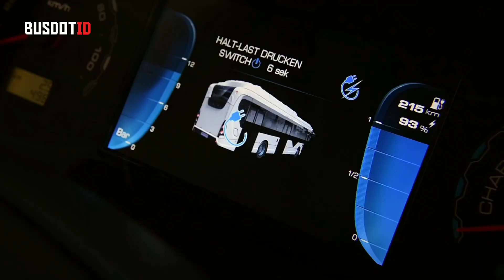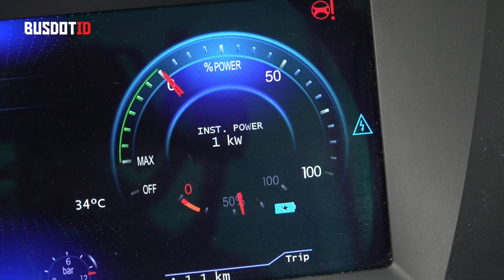Bisakah Bus AKAP Menggunakan Armada Bus Listrik? | Sekilas Bus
Video Lainnya: Update Terbaru Pada Chasis Bus Mercedes Benz OC 500

Halo Netizen Buz, di kesempatan kali ini kita akan membahas bisakah bus AKAP menggunakan armada bus listrik dan beberapa contoh bus listrik yang ada di dunia dengan pencapaian jarak tempuh yang cukup baik dan di uji untuk rute antar kota.

Bagi kamu yang ingin menonton pembahasan bus IVECO dapat mencari di channel ini atau klik